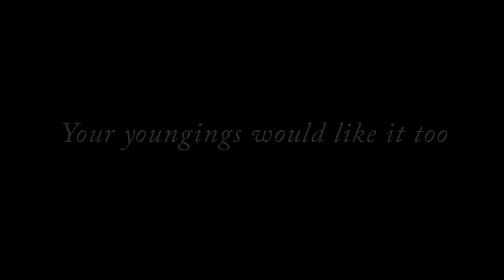The Friary Farm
Its been a long wait, but finally the newest residents of Friary Farm have arrived. Just in time for Spring, there is new life everywhere here. If you are near just ask in the restaurant and we will organise to show you around.